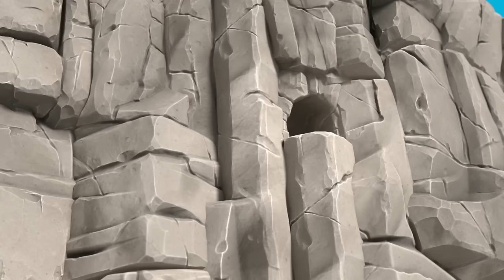PAW Patrol Rocket Rollerskate and Skateboard Rescue! - PAW Patrol - Cartoons for Kids Compilation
In this PAW Patrol cartoon compilation for kids, Danny and Ms. Marjorie mixed up their packages, and now they're both on a dangerous rocket rollerskate ride! Thankfully Chase and Marshall have rocket powered skateboards to catch up to them and save the day!